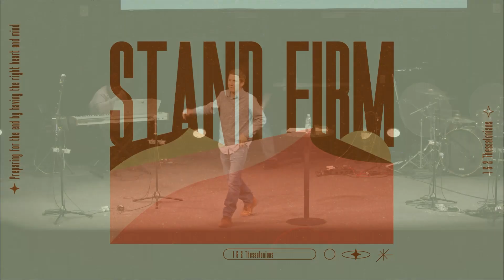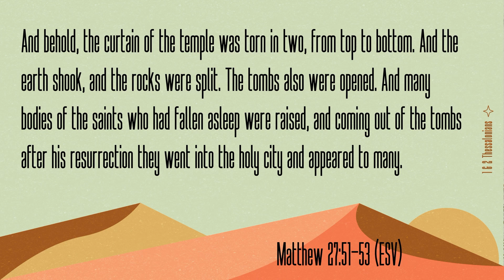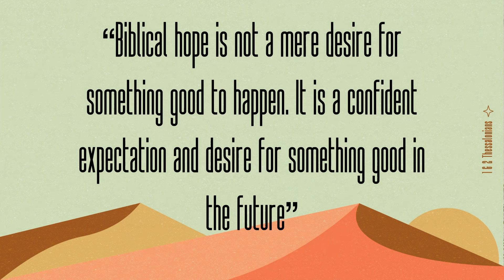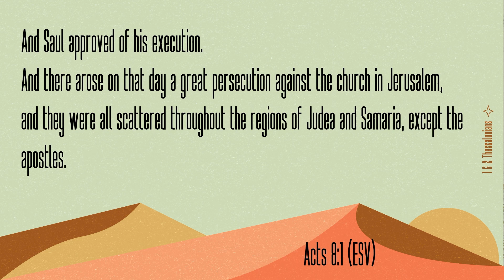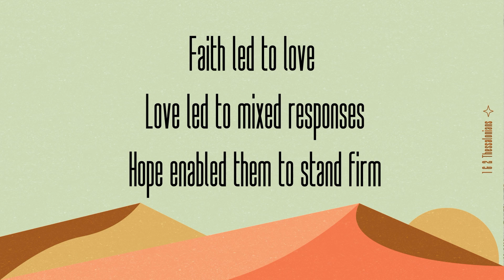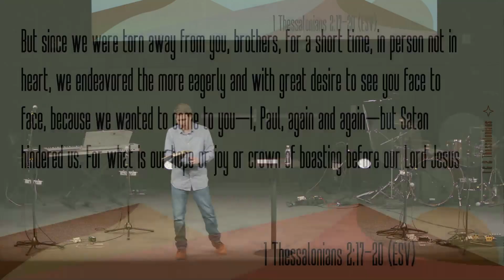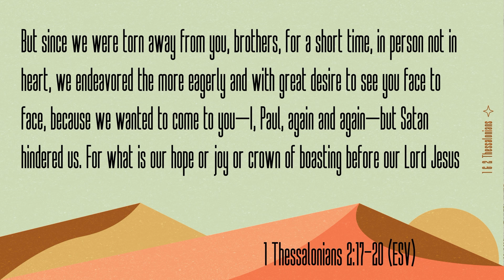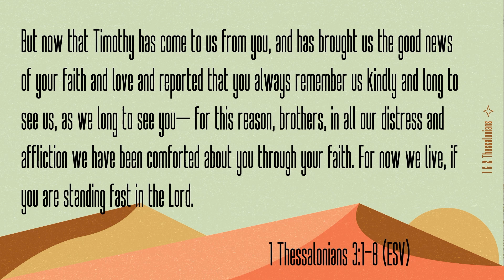Stand Firm | Faith, Hope & Love | Titus Leger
Join us for "Stand Firm," a five-week sermon series delving into the timeless wisdom of 1 and 2 Thessalonians. Through these letters of the Apostle Paul, we'll explore themes of faith, perseverance, and hope amidst trials. Discover practical insights to live boldly for Christ in a challenging world. Don't miss out on this enriching journey to deepen your spiritual foundation.